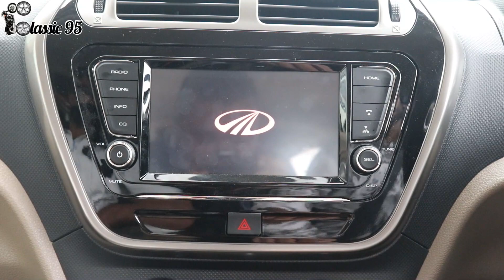Mahindra Bolero Neo || Off-Road, City and Highway Drive Experience